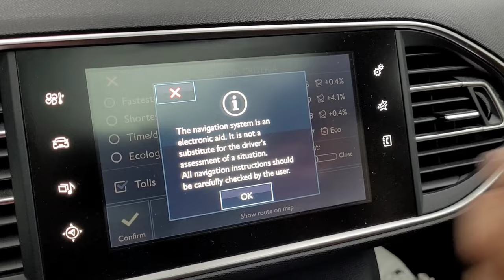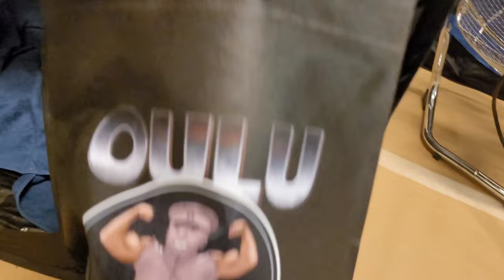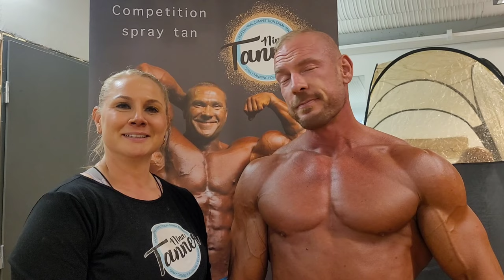Oulu Open kisavkonloppu + Jennin yllätys 🤭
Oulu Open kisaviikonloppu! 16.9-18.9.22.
Classic Physique sija 1.
Alle 95kg kehonrakennus sija 1.
Lisäksi pieni yllätys Jennille 🤭